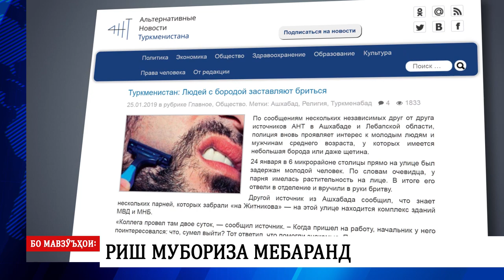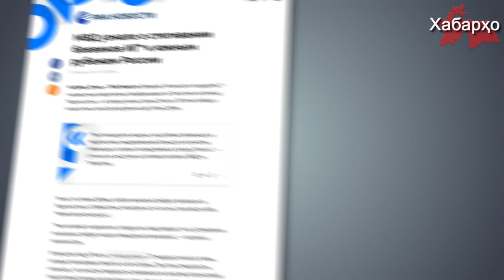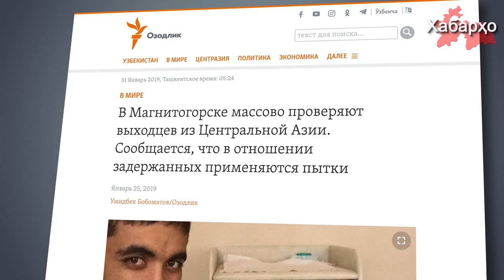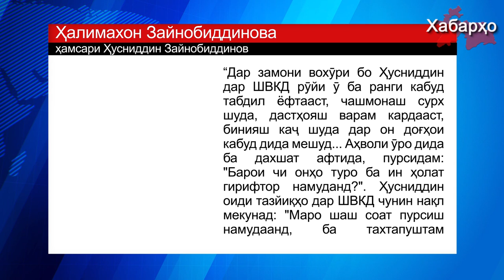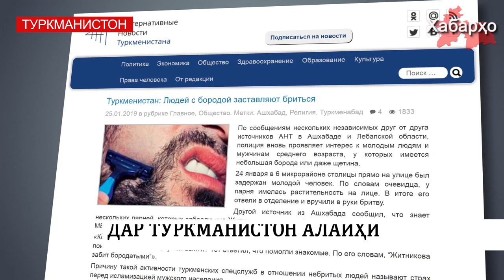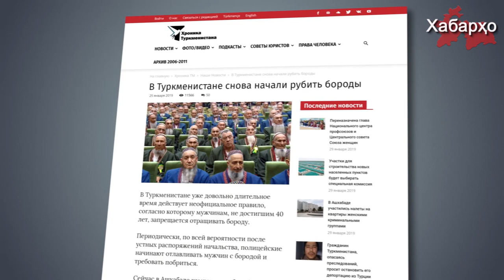Хабарҳои Тоҷикистон ва Осиёи Марказӣ 06.02.2019 (اخبار تاجیکستان) (HD)